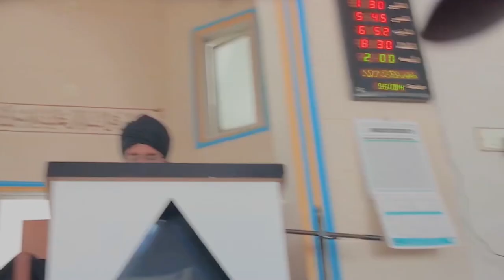Eid k chand🌙Mubarak & MashaAllah Ami jan ko Ateqaf Mubarak😍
Shebby saeed MashaAllah Mama Atiqaf se uth gai and Eid k chand Mubarak